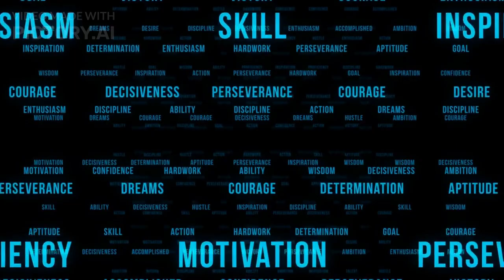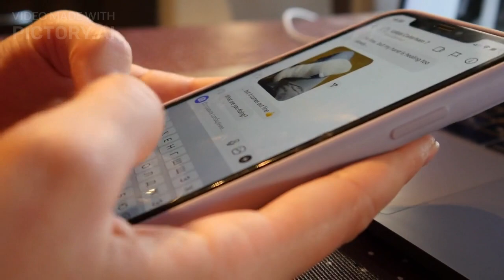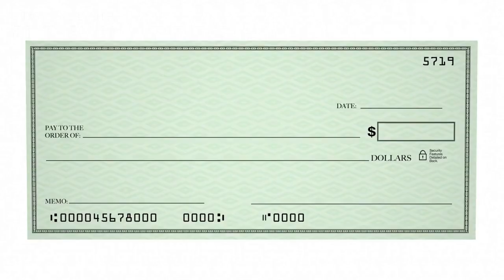I'm AI. Made this video for money.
In this groundbreaking video, we explore the capabilities of AI in content creation. Using state-of-the-art technology, we created a complete YouTube video from start to finish, using only AI. From the text and images, to the transitions and voiceover, everything was generated by AI. Watch as we push the boundaries of what is possible with AI and discover the potential for monetization in this field.